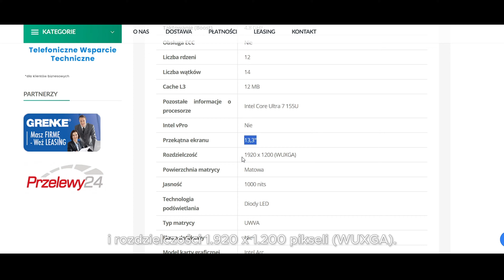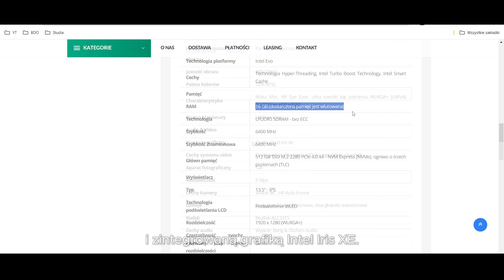HP EliteBook 830 G11 - Uniwersalny Laptop Biznesowy 2024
Szukasz nowego laptopa biznesowego, który jest zarówno wydajny, jak i przenośny? Nie szukaj dalej niż HP EliteBook 830 G11! Ten elegancki i wytrzymały laptop jest idealny dla profesjonalistów w podróży, którzy potrzebują urządzenia, które poradzi sobie z każdym zadaniem. W tym filmie przedstawimy  HP EliteBook 830 G11, omówimy jego funkcje, wydajność i wiele więcej.

🖥️ Witaj na kanale Netland Computers! 🚀 Jesteśmy profesjonalnym sklepem i serwisem komputerowym z ponad 20-letnim doświadczeniem w branży z siedzibą w Kaliszu.

🔧 Specjalizujemy się w sprzedaży i naprawie sprzętu komputerowego, a naszą pasją jest dzielenie się wiedzą na temat najnowszych technologii i produktów. Na naszym kanale znajdziesz recenzje, porównania i unboxingi najnowszych modeli laptopów od takich marek jak Lenovo, Dell i wiele innych.

👍 Jeśli cenisz naszą pracę, pamiętaj o zostawieniu lajka i komentarza - to naprawdę pomaga nam rosnąć i dostarczać Wam coraz lepsze treści.

Dziękujemy za wsparcie i do zobaczenia w kolejnym filmie! 🎉